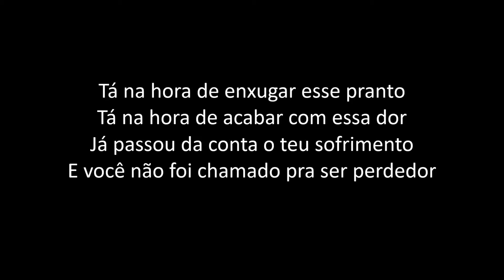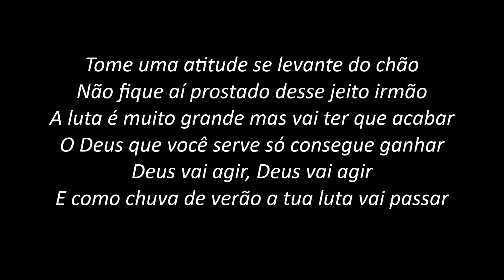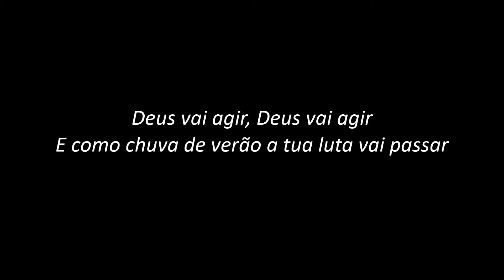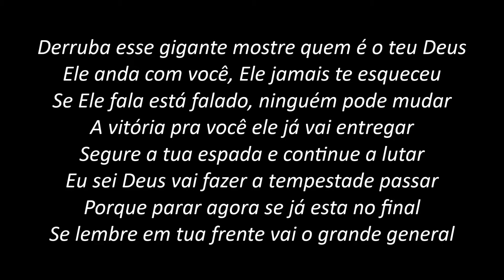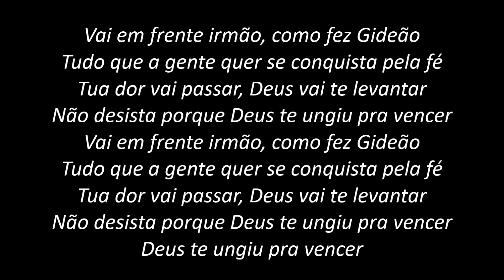Deus Vai Agir - Lauriete (PLAYBACK com LETRA)